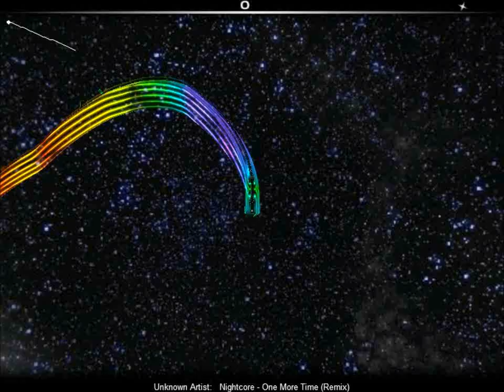Audiosurf: Nightcore - One More Time [Daft Phunk] (HD)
ich Spiele im Audiosurf im Ninja Modus + iron mode Nightcore - One More Time Viel spaß beim zuschauen ggf zuhören =(*-*)=
Freu mich auf alle kommentare jeder art könnt mir auch verbesserrungs vorschläge schicken
Mehr über Nightcore steht auf meinem Kanal in der Kanalbeschreibung

I play in the Ninja mode in Audiosurf ninja + ironmode  Nightcore - One More Time much fun to watch when possibly listen = (* - *) =
Looking forward to all the comments of any kind can also send me suggestions verbesserrungs
More than about nightcore is on my channel in the channel description
ps Googletranslator my english is not so goodsoon

For More Audiosurf surfing